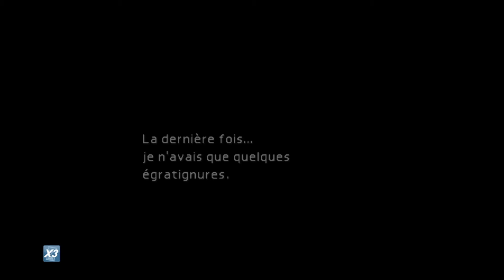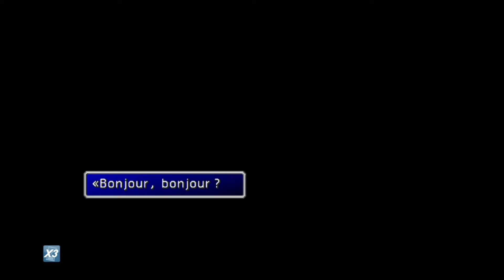[FR] 🔴 REDIFF FINAL FANTASY 7 EPISODE 2 | AERIS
Salut c'est O'racle_90, on se retrouve pour l'épisode 2 de FINAL FANTASY 7 sur PS4.